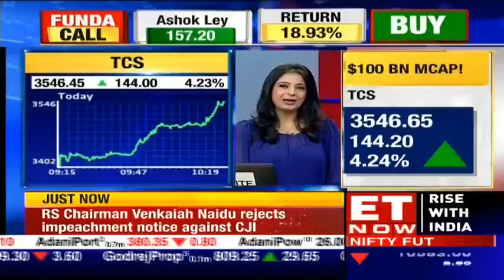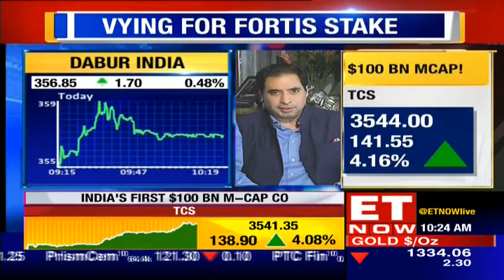Mohit Burman Of Dabur India Speaks On The Rural Rush Entering The Markets